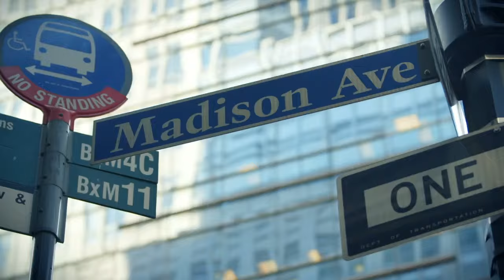Terani Couture dresses at NetFashionAvenue.com. By your cock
Terani Couture dresses for the upcoming fall 2013 season are here now.